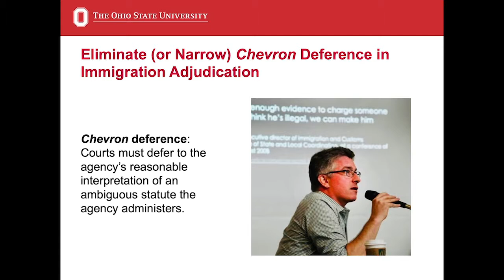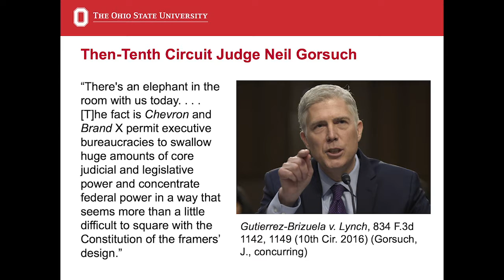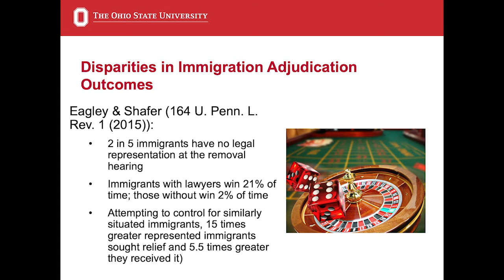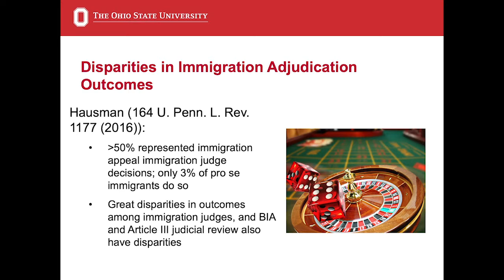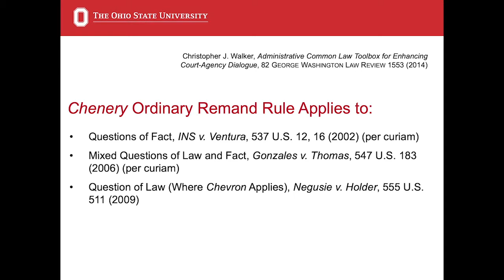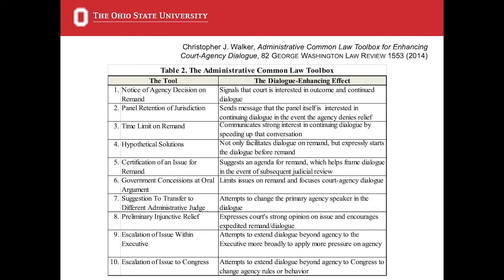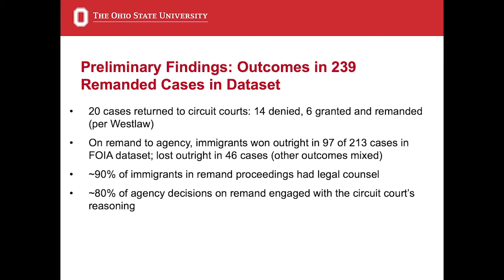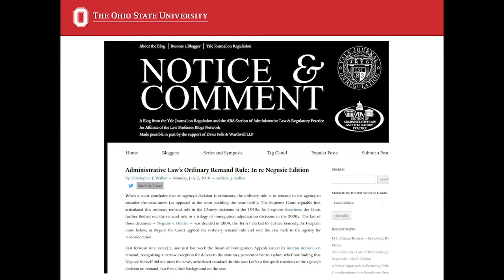Panel 4 Judicial Review and Immigration Law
The Administration of Immigration